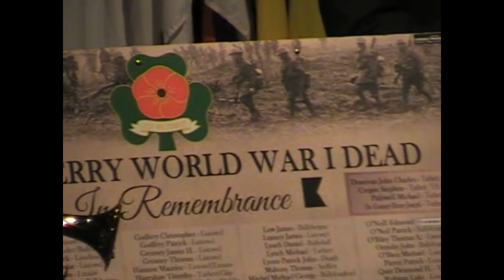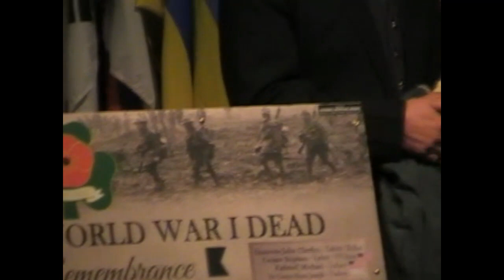War 1 Memorial Day Listowel 15 Nov 2015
Pipers at memorial day for North Kerry World War 1 deaths at St John's Listowel, Co Kerry.